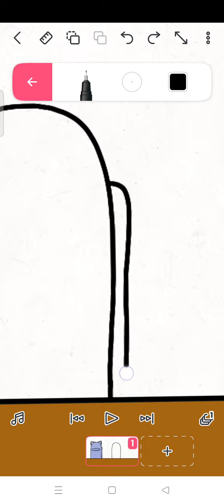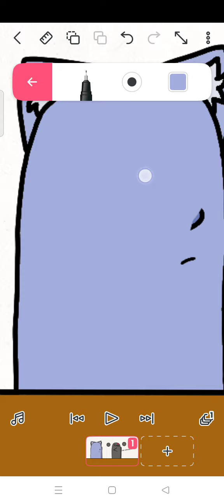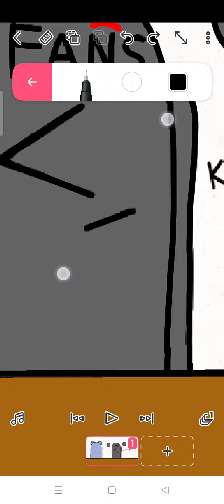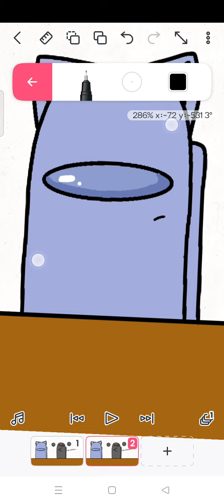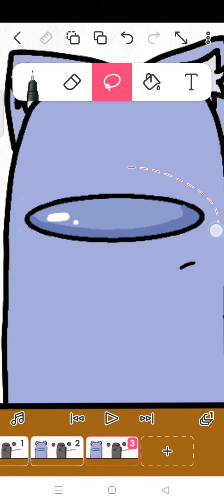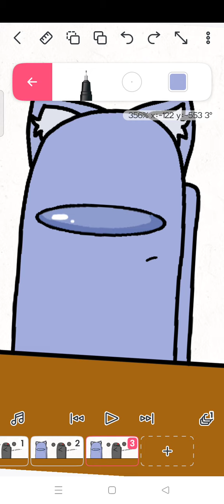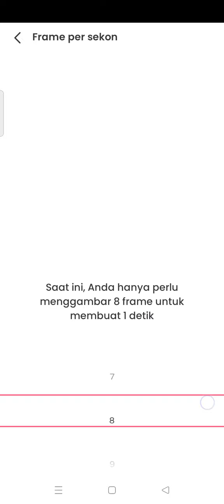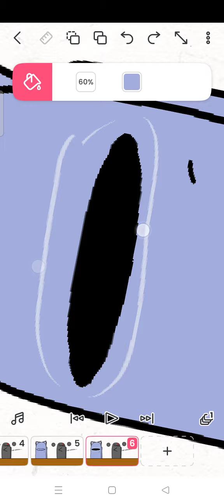Tar lagi selese kok :D